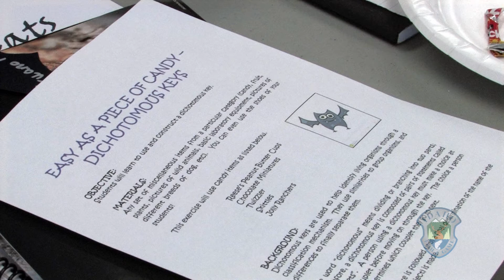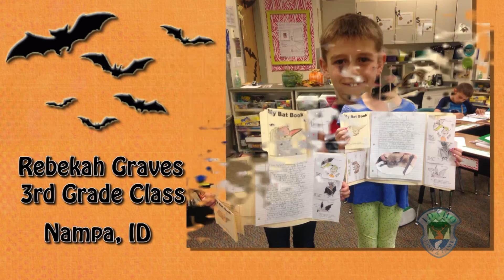Face of Conservation- Rebekah Graves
During the school year, Rebekah Graves teaches third grade in Nampa. But in the summers…and sometimes on weekends… Rebekah is the student, learning how to be a “WILD” teacher.